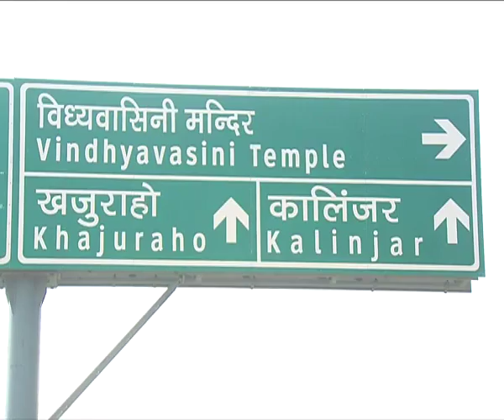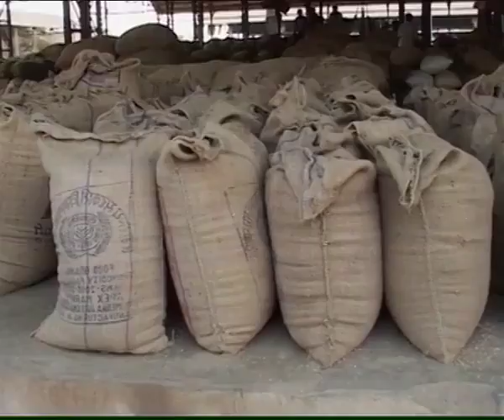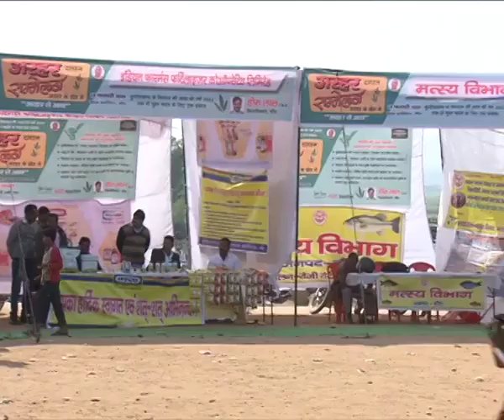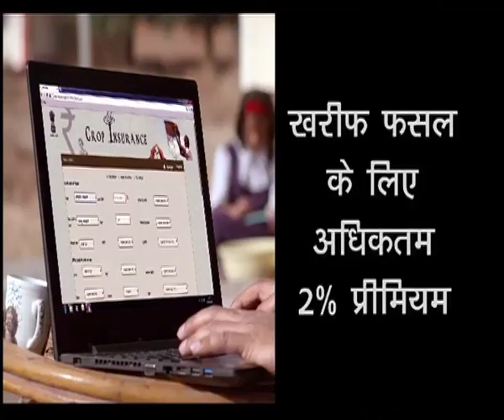Krishi Darshan अरहर सम्मलेन 2020, कालिंजर बाँदा, उत्तर प्रदेश